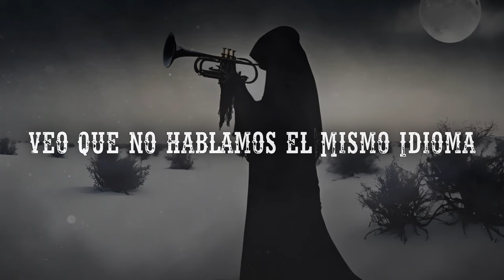Soy La Muerte - ¡BINGO! Llegaste al limbo (Letra) ⚰️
Letra:

Soy la muerte

Soy la muerte

Soy la muerte

¡Bingo!
Llegaste al limbo
Te doy la bienvenida
Al lugar donde perderás tu vida

¿Estás aterrorizado?
Te veo algo agitado
Vas a ser castigado
Por haber cometido pecado

Y sabes por qué lo sé
Mm
¿Sabes por qué?
Porque.

Soy la muerte

Soy la muerte

Soy la muerte

No podrás salir de este lugar
El juicio de tu condena va a empezar
¿Te sientes solo? Eso no importa ya
Aquí tu historia va a acabar

¿Esto es injusto? ¡JA!
¡Pero que poco gusto!
¿Te parece una broma?
Veo que no hablamos el mismo idioma

¿No sabes quién soy?
Sí lo sabes
¡Sí!
Porque yo soy...

Soy la muerte

Soy la muerte

Soy la muerte

Tienes la oportunidad de escapar
Quitarte este malestar
Solo te tienes que chillar
Y como el fuego brillar

¡Je! ¡Je! ¡Je!
Te he engañado
Has espiritualizado
Y cambiado
En algo malvado

¿Y eso gracias a quién?
Gracias a mí
¿Y quién se encuentra ante ti?
Muy fácil
Yo... Soy... LA MUERTE

Soy la muerte

Soy la muerte

Soy la muerte

Soy la muerte

Amazon Music: